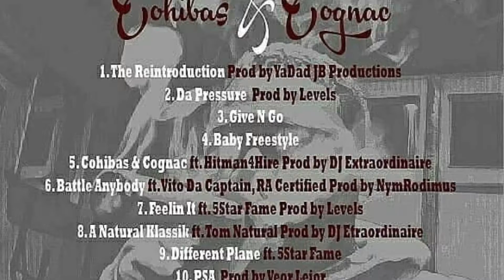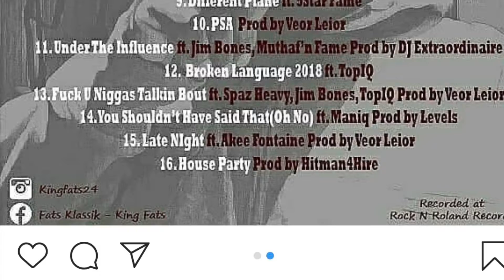Yuriorkis Gamboa Signs A Deal With Al Haymon And PBC!!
Instagram: boxwitg5jefftv or g5jefftv

If you want some good rap music check out my boy Fats Klassik!

Also go to Instagram and check my guy Matt apparel @weallfrom

Appreciate the luv as always G5Jefftv!!